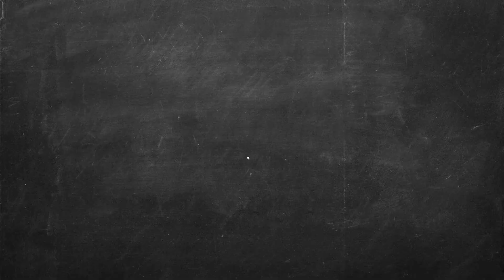StarBuzz Carbine | Alchemist | Mikey L | Hookah University